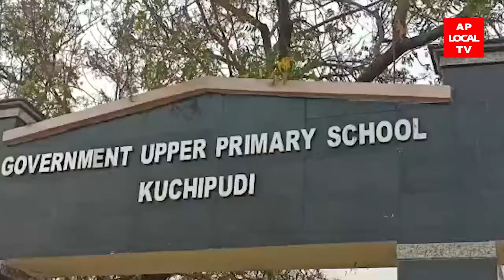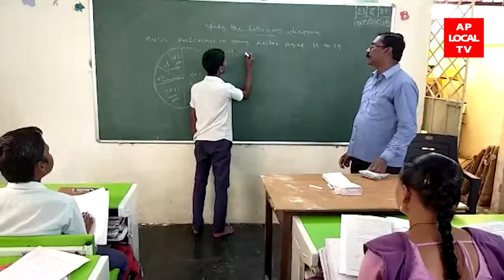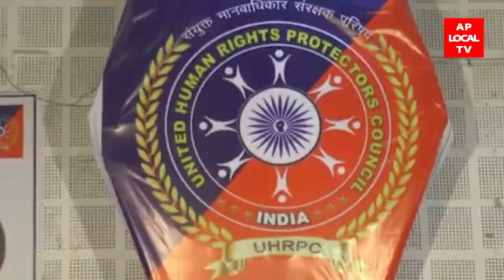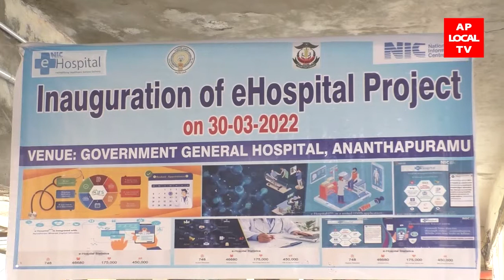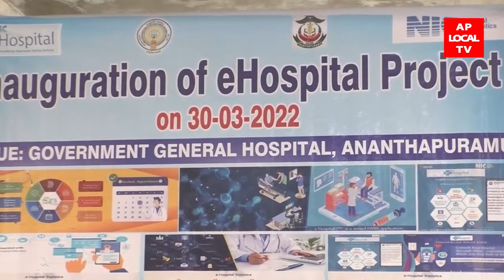30-3-2022 AP LOCAL TV NEWS BULLETIN